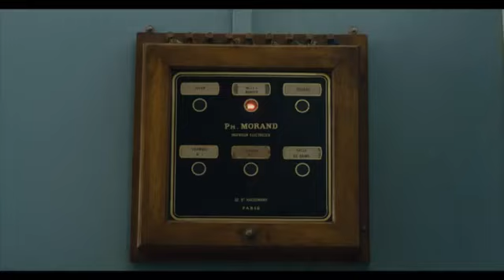Las chicas de la sexta planta de Philippe Le Guay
París, años 60. Jean-Louis tiene un monótono y aburrido día a día dedicado a su familia y su negocio. Su vida cambiará cuando conozca a las chicas de la sexta planta, un grupo de españolas llenas de vida que trabajan como criadas en el elegante edificio en el que vive. Una de ellas es la recién llegada María, una joven alegre y decidida que provocará una revolución en el vecindario y, junto al resto de chicas, le descubrirán a Jean Luis sentimientos y emociones que jamás habría imaginado en su mundanal existencia.